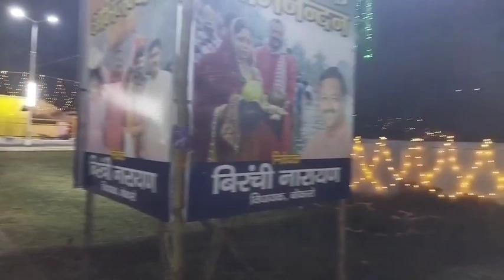Chaath Puja 2022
Welcome to Chaath Puja 2022.This vedio covers the chaath Puja of Bokaro Steel City Jharkhand.